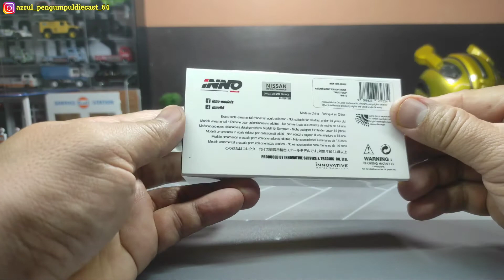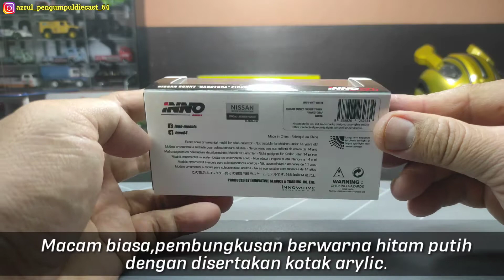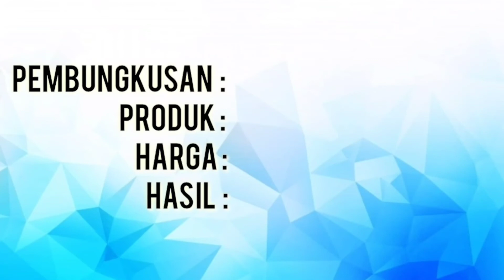#28 Buka Kotak : INNO64 Nissan Sunny 'Hakotora' pickup truck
Antara koleksi terbaru dari inno64..jenama ini baru saya miliki setelah ianya stok tersedia dr penjual krna tak sempat po..antara sebab knapa membeli adalah kerana ada hakotora..
➡️nissan sunny
➡️pickup truck

Apa itu Hakotora

Istilah untuk gaya adalah Hakotora berasal dari kata Jepun Hako bermaksud kotak dan Tora berasal dari Truck bermaksud "kotak trak" yang mempunyai kata lain yang berkaitan, Hakosuka, nama panggilan untuk SKYLINE. Keseluruhan C10 yang perkataan Suka berasal dari SKYLINE bermaksud "kotak - kereta langit yang berbentuk "kerana C10 4 pintu mempunyai bentuk yang sangat persegi seperti kotak. Hakotora, dengan kata lain, dapat diterjemahkan sebagai" SKYLINE TRUCK ". SUNNY TRUCK juga Ia dipanggil Sanitora. Sani adalah SUNNY, yang bahasa Jepun yang berbeza mengikut gaya loghatnya

'Seni Hakotora mengubah SUNNY TRUCK menjadi wajah tampan dan macho dengan SKYLINE C10'

terima kaseh
credit source:

Ikuti  perkembangan terkini kami melalui📱

Terima kaseh kerana menonton..🖥️
Sila melanggan untuk membantu saya mengembangkan saluran ini..